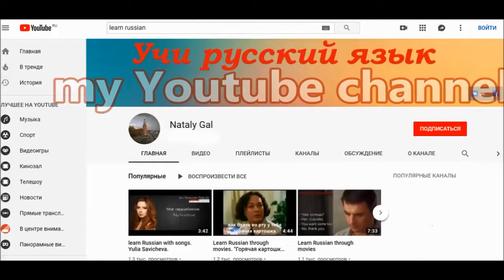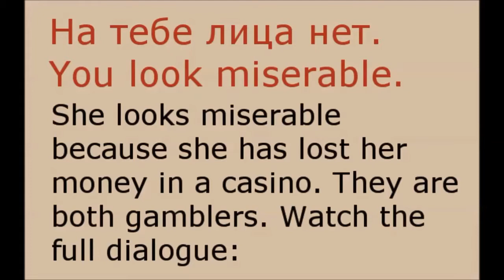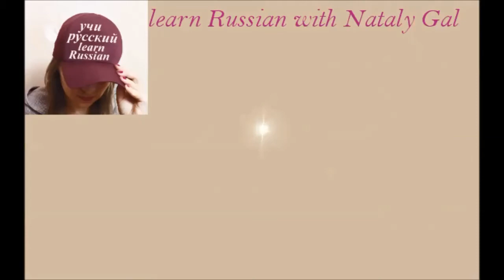learn russian expression На тебе лица нет There's no face on you